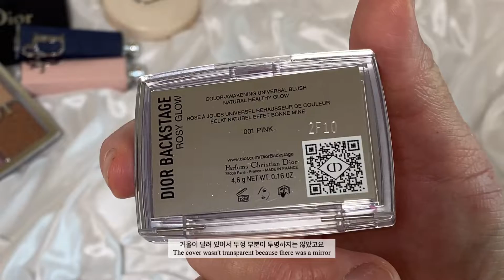[팔발색 arm swatches] 디올 백스테이지 로지 글로우 블러쉬 001 핑크 dior backstage rosy glow blush 001 pink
언박싱영상과 발색영상을 다른날 찍어서
중간에 갑자기 네일이 달라졌네요ㅋㅋㅋ
놀라지 말고 봐주세요

unboxing and swatches videos were filmed on different dates,
That’s why my nails suddenly changed 👀🤣🤣

아이폰11 후면 카메라로 촬영 후, 보정 및 필터사용은 하지 않았습니다.
using iphone11 back camera, no color edit, no filter video

Which foundation shade am i 👇
Double wear / 3w0 warm cream
Double wear nude / 4n1 shell beige
Hourglass Vanish Liquid foundation / warm ivory